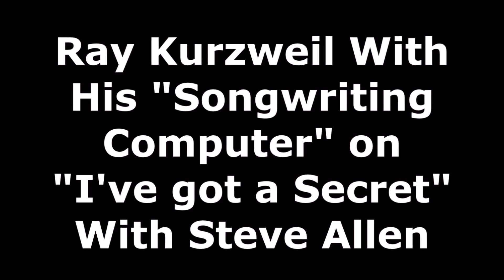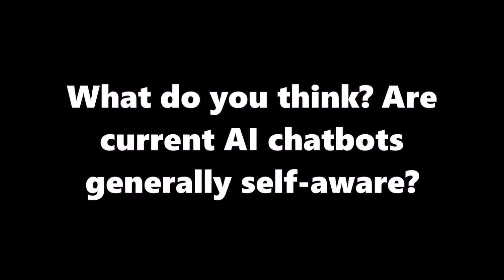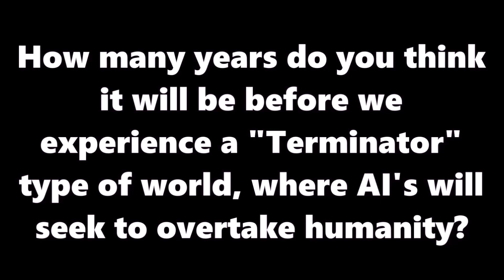1960s Computer That Composed Music - Ray Kurzweil & Steve Allen - AI - Artificial Intelligence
This is Ray Kurzweil with Steve Allen on the 1960's show "I've Got a Secret" featuring his computer that composed music.  It aired on Feb. 15, 1965.

Audio has been remastered for better clarity.